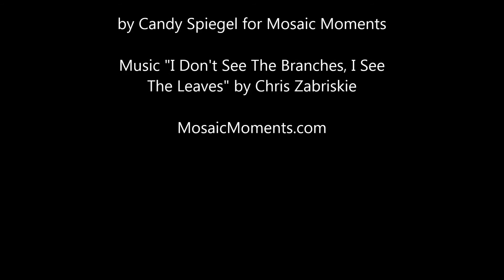Mosaic Moments™ - It's that easy!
Candy Spiegel uses the dies to create a mosaic layout in minutes!

SUPPLIES SHOWN IN VIDEO:

• 12x12 Pumpkin Pie Grid Paper
• Dies Sets A, B & C
• Page Pattern #141

Need Help Getting Started with Mosaic Moments Layouts?